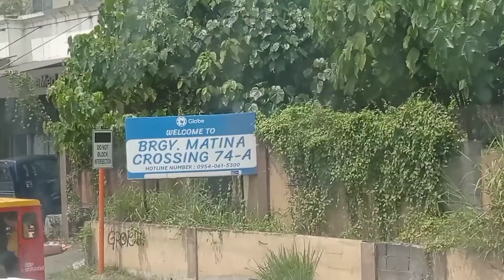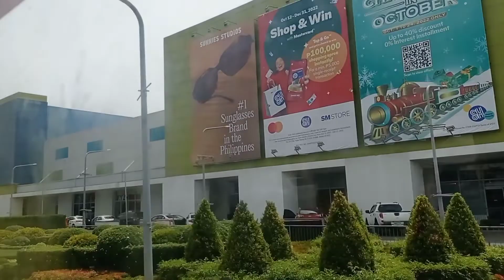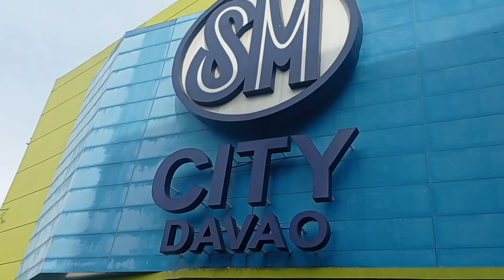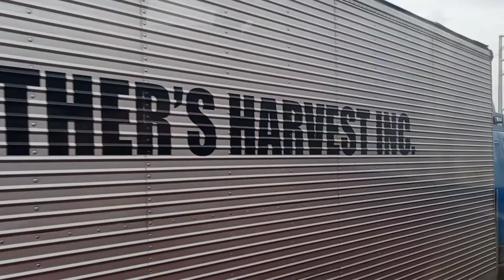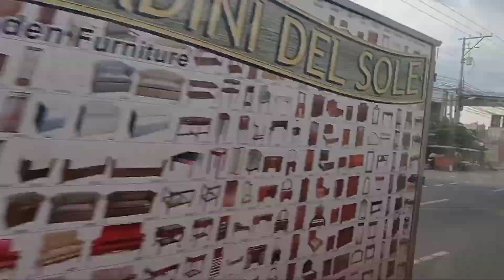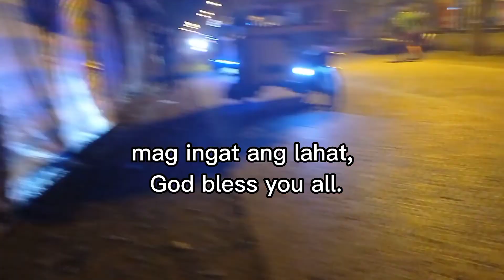My sister's Job hunting